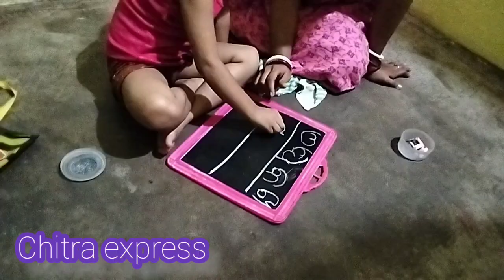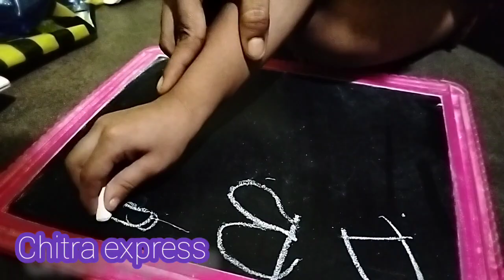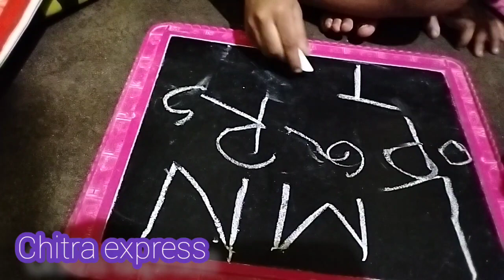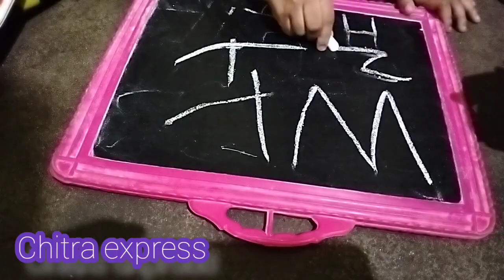ସକାଳୁ ସକାଳୁ ୫ ଟଙ୍କା ଲସ୍ 🤣😜/Chitra express